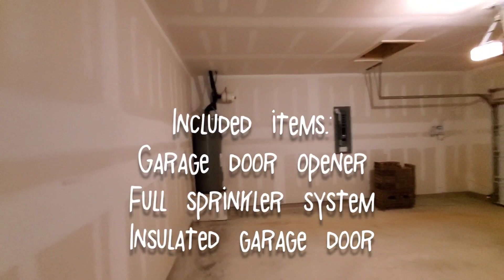Buy a New Home in Fort Worth, Texas for less than $300,000 - Impression Homes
THANK YOU ALL so much for sticking around and watching the videos!

This is our Raleigh floor plan that offers 4 bedrooms, 2.5 bathrooms with a flex/dining/study downstairs, and a game room upstairs with 2,687 square feet. This home offers large 10-foot ceilings through most of the first floor, under-mount sinks throughout the bathrooms and kitchen. Granite countertops counter! This home also has wood-look tile flooring, window blinds, garage door opener, smart home package, sprinkler system, and more!

This home was listed for sale at $287,581! This gorgeous home has sold since filming this video.

In Rainbow Ridge, our homes come with a full sprinkler system, blinds on all operable windows, garage door opener, garbage disposal, built-in pest control system, and smart home package!

The model home for Rainbow Ridge is located at 9221 Poynter street in Fort Worth, TX 76123

The model in Rainbow Ridge is our Lincoln floor plan and offers 3 bedrooms, 2 bathrooms with a large open concept kitchen/dining/family, a large walk-in pantry as well as 10-foot ceilings with 1,861 square feet.

These are new construction homes for sale in Fort Worth, TX built by Impression Homes.

Our Rainbow Ridge community in Fort Worth, TX  offers 8 versatile floor plans starting at $201,490!

The base price to build this home in Rainbow Ridge is $264,590*.

If you have been working on your finances and are ready to buy as a first time home buyer, buying your second or third home, or if are ready to get a larger home or downsize to a smaller home, we are here to help! Mortgage rates are extremely low right now which could be extremely beneficial to you as well.

Purchasing a home is a large investment, for most people, it will be the largest investment of their life! Because it is such a large purchase, we want to make sure you not only feel comfortable throughout the entire process but also get all your questions answered about the home, mortgage loan financing options, and more to help you with your home purchasing financial education. We want this to be a wonderful home for you and your family to live in and an amazing investment into you and your family's future!

Patrick Griffin Community Sales Manager - Rainbow Ridge

Want to get into the stock market with some free stocks?

LAST CHANCE - Get 2 Free Stocks on WeBull when you deposit $100 (Valued up to $1400):

*Prices are constantly changing and subject to change at any time. Please reach out for the most up to date pricing.
*Some of the links and other products that appear on this video are from companies in which Patrick Griffin will earn a referral bonus. Some of the offers mentioned may no longer be available.